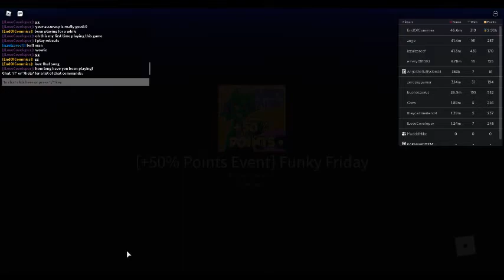Funky Friday : Playing Against Maddd's Brother : Part 1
Game